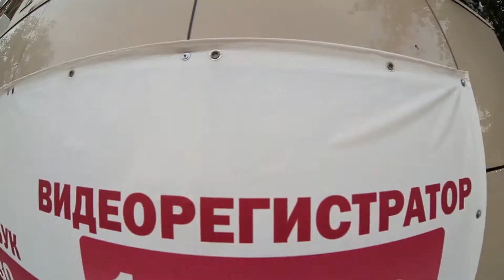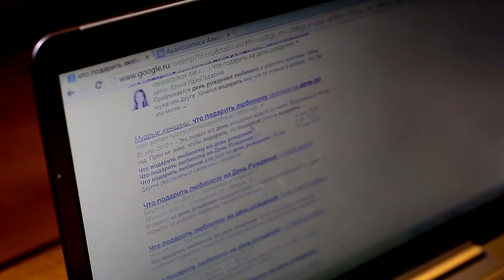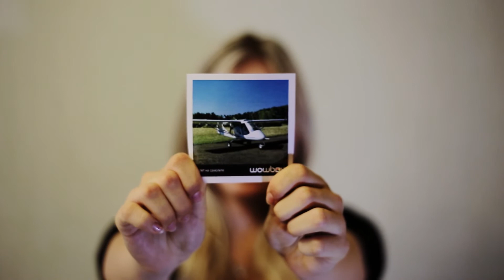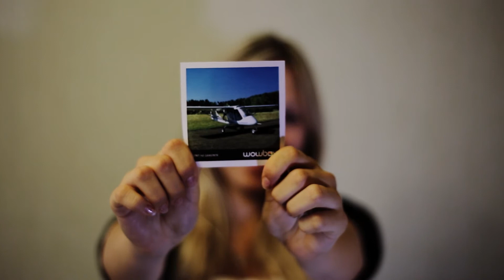Видео-ОТКРЫТКА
Это видео было снято для одной влюблённой пары. Очень заботливая и любящая девушка- решила необычно поздравить своего парня. И вот что из этого получилось...